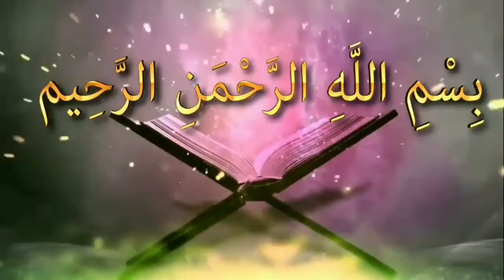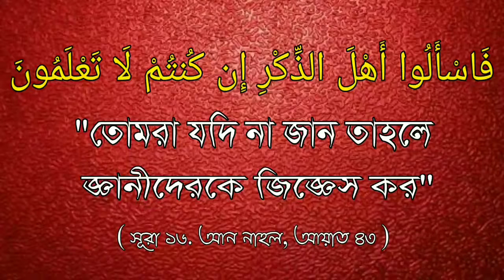দোয়া করার সঠিক পদ্ধতি কিᴴᴰ┇by শায়খ আখতারুল আমান মাদানী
দোয়া করার সঠিক পদ্ধতি কিᴴᴰ┇

What is the correct method of praying

Dua korar sothik podhoti ki

🎙শায়খ আখতারুল আমান মাদানী

👋 yeamul islam 👋